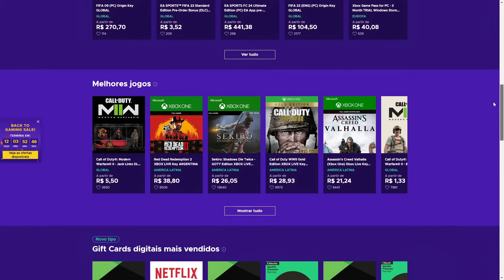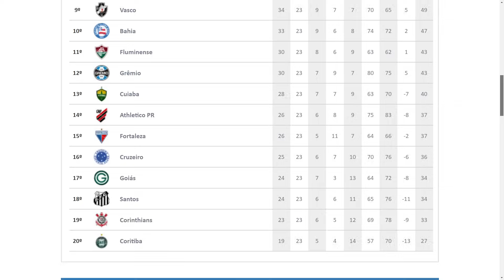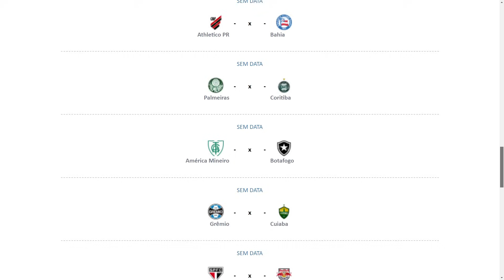VIGÉSIMA TERCEIRA RODADA DO BRASILEIRÃO DE PONTOS CORRIDOS NOS PÊNALTIS !! EA FC24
Adquira Narrações Exclusivas !!!

MOD FMN (FIFA)

PC - Configuração
Sistema Operacional: WINDOWS 10
32.0 GB
Placa de Vídeo: NVIDIA GeForce GTX 1660 SUPER 6gb
Placa Mãe: Placa Mãe Asus TUF B450-PRO GAMING
Memória Ram: Memória DDR4 G.Skill Flare X, 16GB (2x8GB) 2400MHz
HD: 1TB
Gabinete:Aerocool Gamer Cylon RGB LED Preto Mid Tower